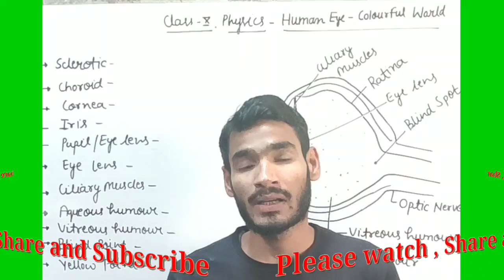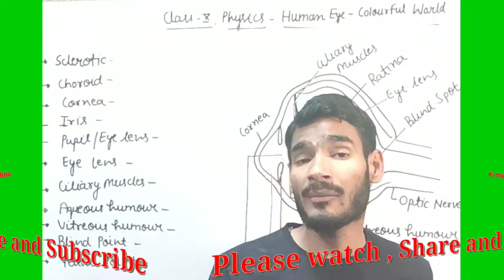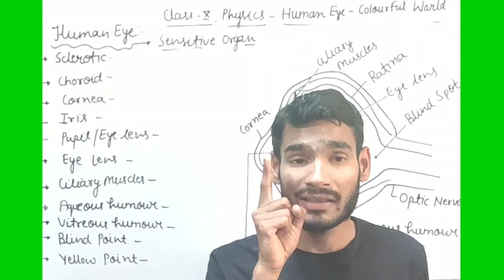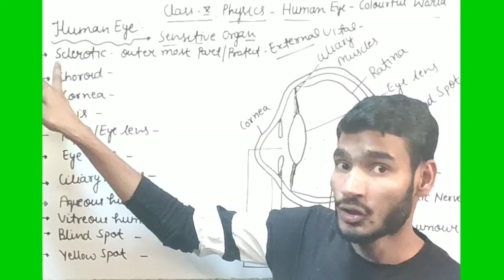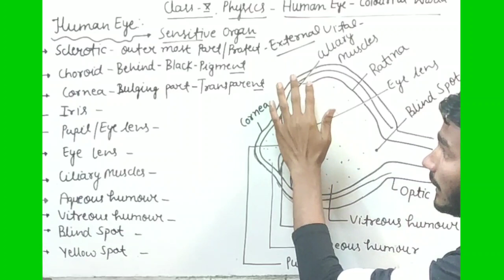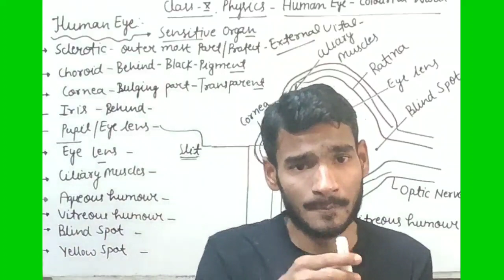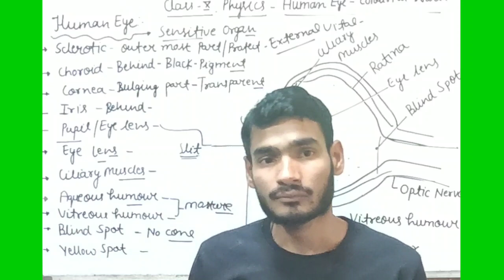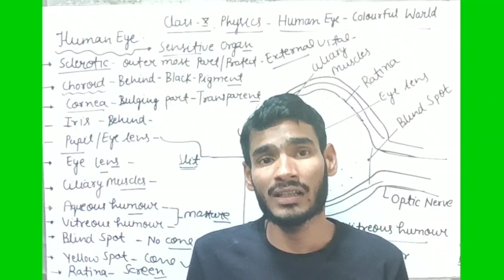Class 10th Physics || Human Eye - Colourful World || Human Eye in easy way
Hello Bachha Parti , In this lecture we discussed about the 2nd Chapter As Human Eye - Colourful World